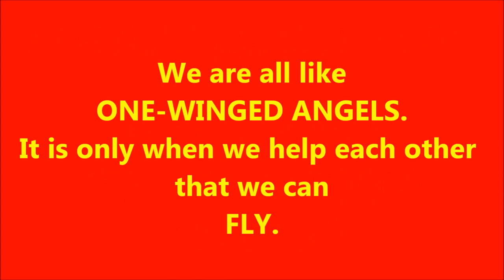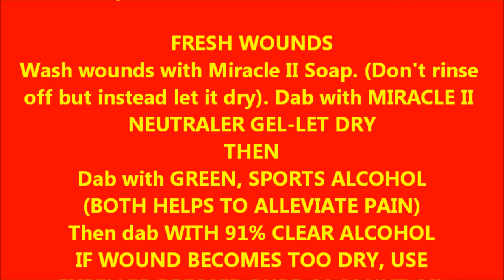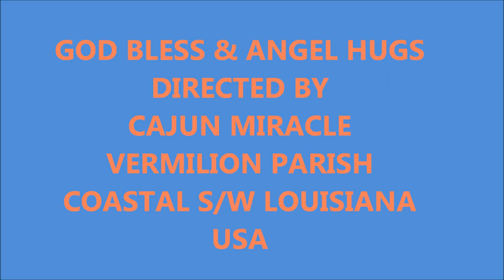POSSIBLE MORGELLONS! (4 FRIENDS) JUNE-JULY 2012- WOUNDS.wmv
THIS IS MY OPINION & MY EXPERIENCES OF CHEMTRAILS & THEIR LINKS TO MORGELLONS. INCLUDED IN THIS VIDEO, ARE 4 FRIENDS WITH WOUNDS THAT WON'T HEAL OR THAT HAVE LEFT HORRIBLE SCARS. DOCTORS HAVE NO ANSWERS. ALSO, I HAVE INCLUDED SOME TREATMENTS THAT SEEM TO HELP & ALLEVIATE SYMPTOMS.

PLEASE RESEARCH THIS SITE & CHECK OUT MY LINKS FOR THE RED WINE INTERNAL FILAMENT TEST.

GOD BLESS,CAJUN